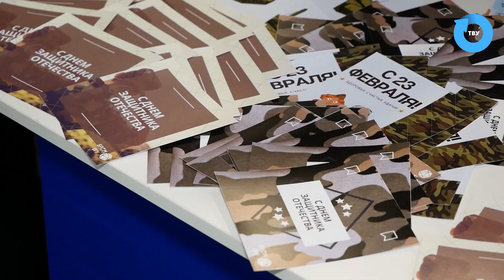ВГУ LIVE: Праздничная акция к 23 февраля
23-го февраля в ВГУ поздравили мужчин с Днём защитников Отечества и Вооруженных Сил Республики Беларусь. Праздничная акция включала в себя тематическую вокальную программу и конкурсы, а также полевую кухню с настоящей солдатской кашей.